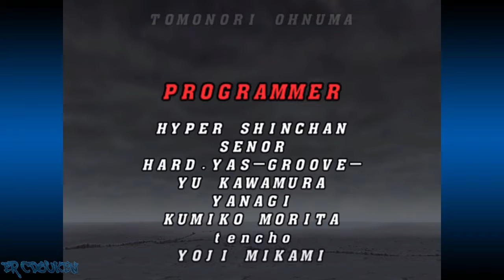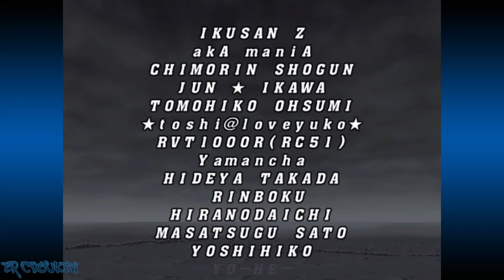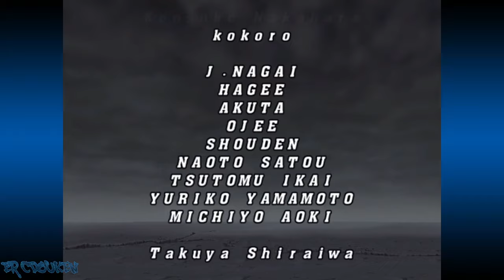Capcom vs. SNK 2 (Dreamcast) - Maki and Mai Arcade Ratio Playthrough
Been wanting to do this one for quite some time since Maki has often been compared to Mai Shiranui. Enjoy this CvS2 Ratio Mode playthrough with these two ninjas babes.

00:00:00 Intro/Title/Character Select
00:01:37 vs Haohmaru/Mai/Kyo
00:04:19 vs Rock and Guile
00:06:13 vs Blanka/Dan/Chang
00:09:33 vs Kim and Sagat
00:11:33 vs Geese
00:14:17 vs Yuri and Cammy
00:17:20 vs Rugal
00:18:40 Ending/Credits